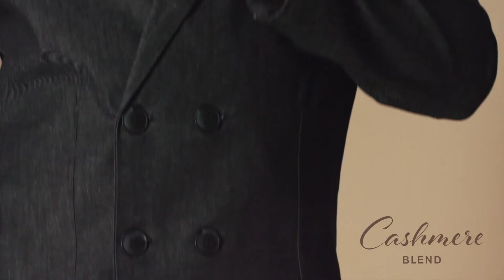Royal Denim by Calik Denim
Calik Denim Proudly Presents One of a Kind Luxury Denim Collection

• Luxury Denim Fabric Line
• New Dimension For Smart Look
• With Precious Fibers
• Offers Clean Look
• Special İndigo Shades
• Long Lasting Colours
• Cut-Sew-Wear Feature
• Perfect Match For Tailored Clothing